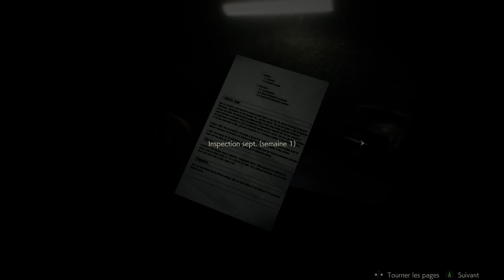Resident Evil 2 Remake (LIVE TWITCH) - Dans les égouts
Après le commissariat un passage dans les égouts pas très ragoutant ! Va falloir se vacciner contre le tétanos après ce séjour en spa !